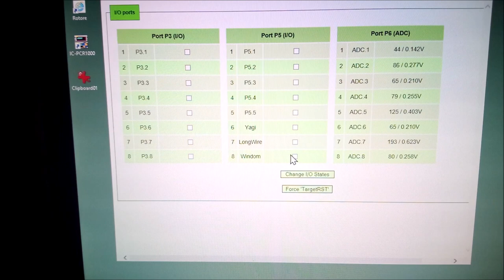antenne per SWL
Breve panoramica di un parco antenne per radiosacolto, longwire e windom